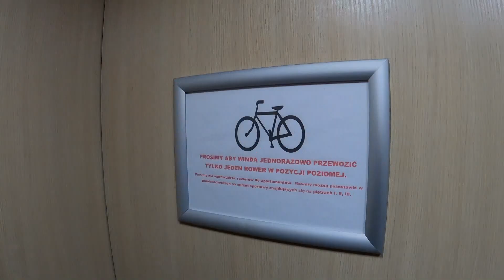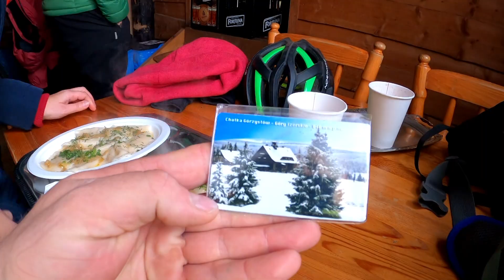DZIKOVANIE WE DWOJE - ROWEROWE LOVE ŚWIERADÓW ZDRÓJ 2020 - kochamy Góry - weekendowy wyjazd